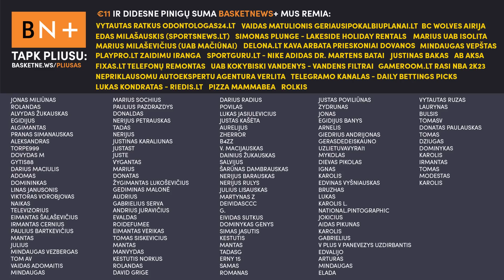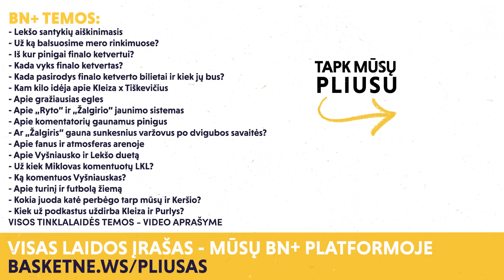Atsakymai apie finalo ketvertą Kaune ir fanų kartų kaita | BN+ Q&A iškarpa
Karolis Tiškevičius, Jonas Miklovas ir Jonas Lekšas atsako į BN+ prenumeratorių klausimus.

Tai – tinklalaidės iškarpa, o visą laidą gali matyti „BasketNews.lt” veiklą BN+ sistemoje remiantys žmonės

BN+ temos:
- Naujakuriai Kauno studijoje
- Lekšo santykių aiškinimasis
- Kaip tvirtinome medinius bruselius
- Už ką balsuosime mero rinkimuose?
- Kurie krepšininkai deda vimpeliukus
- Iš kur pinigai finalo ketvertui?
- Kada vyks finalo ketvertas?
- Kada pasirodys finalo ketverto bilietai ir kiek jų bus?
- Ar išnuomosime namus ramiems turkams?
- Ar reikia „Žalgiriui” stiprintis?
- Kam kilo idėja apie Kleiza x Tiškevičius
- Apie gražiausias egles
- Kodėl atleidome Repečką?
- Apie fanų kartų kaitas
- Apie „Ryto” ir „Žalgirio” jaunimo sistemas
- Apie šilumą per Karolio pokalbį su Asta
- Apie komentatorių gaunamus pinigus
- Ar „Žalgiris” gauna sunkesnius varžovus po dvigubos savaitės?
- Apie fanus ir atmosferas arenoje
- Kodėl jauni ir perspektyvūs žaidėjai nepriauga svorio?
- Kokie LRT reitingai, kai „Žalgiris” kertasi su futbolu
- Ar Brazdeikis su Buzeliu galės žaisti kartu?
- Ar vyks BasketNews stovykla?
- Už kiek Miklovas komentuotų LKL?
- Ką komentuos Vyšniauskas?
- Ar Itoudis nepanašus į mafijos bosą?
- Apie komandą Dubajuje
- Kokia juoda katė perbėgo tarp mūsų ir Keršio?
- Kiek už podkastus uždirba Kleiza ir Purlys?
- Su kuo „Žalgiryje” po sezono baigiasi sutartys?
- Apie Vyšniausko ir Lekšo duetą
- Ar „Žalgiris” legionieriams apmoka gyvenimą Kaune
- Ar prieš Reggie Freemaną buvo pražanga?
- Apie turinį ir futbolą žiemą